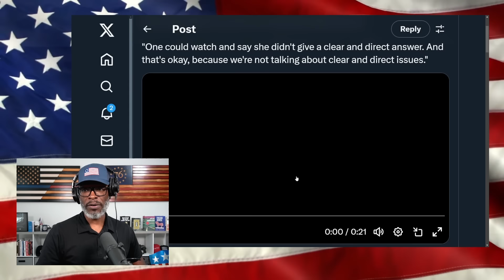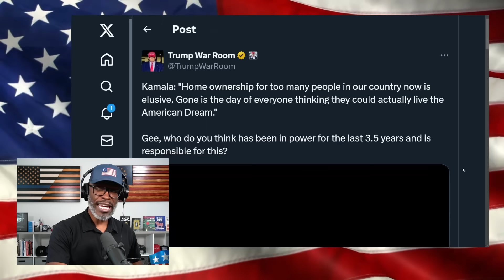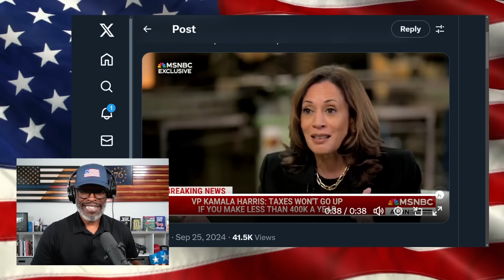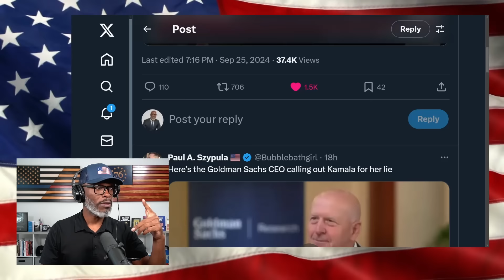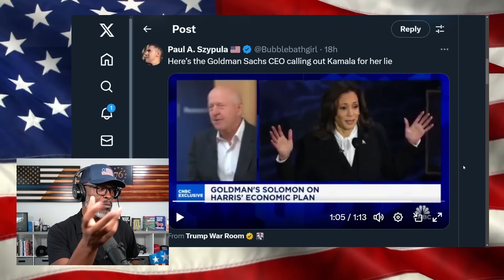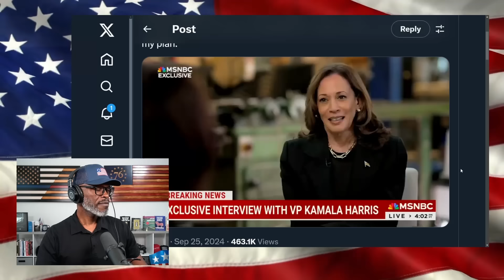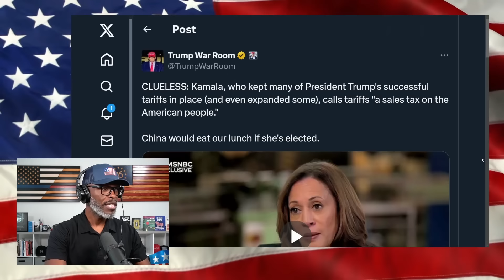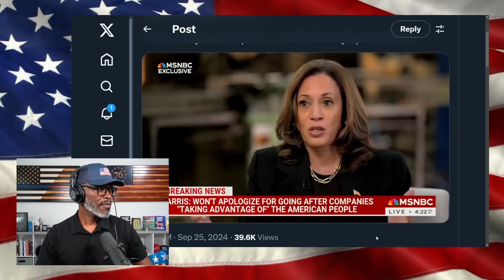The Kamala Harris MSNBC Interview Was A SOFTBALL Dumpster Fire!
Kamala Harris interviewed with Stephanie Ruhle of MSNBC about various topics, primarily the economy. The interviewer, Ruhle, is an open critic of President Donald Trump... (CONTINUE READING / SOURCES